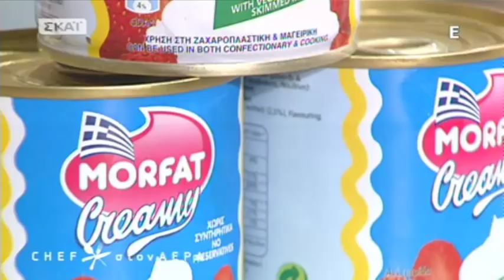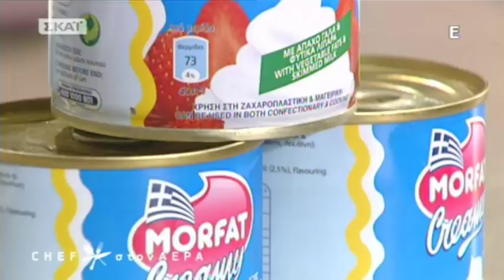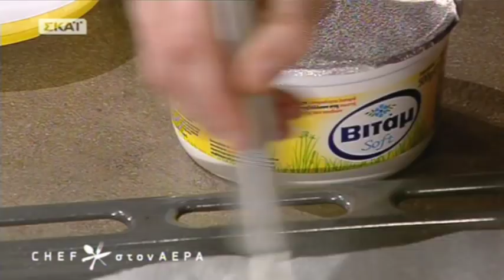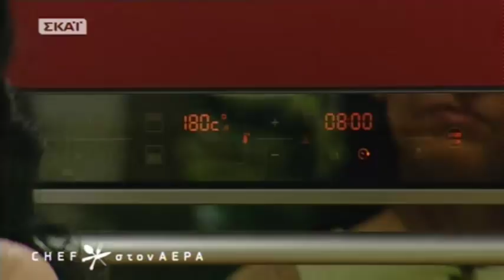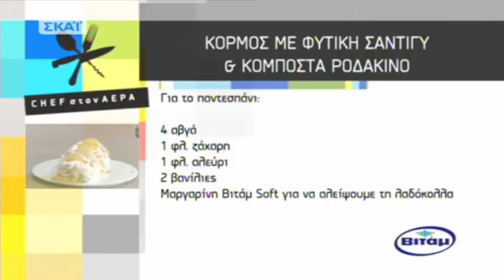Κορμός με φυτική σαντιγύ & κομπόστα ροδάκινο στο Chef on Air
ΥΛΙΚΑ
Για το παντεσπάνι:

4 αβγά
1 φλ. ζάχαρη
 1  φλ. αλεύρι
2 βανίλιες
Μαργαρίνη Βιτάμ Soft για να αλείψουμε τη λαδόκολλα

Για τη γέμιση:

250 γρ. φυτική σαντιγύ Μorfat Creamy
½ φλ. μαρμελάδα ροδάκινο
½ φλ. αμύγδαλα
½ φλιτζάνι γάλα
2 κ.σ. ζάχαρη
2 κ.σ. κονιάκ

Για τη διακόσμηση:

1 ροδάκινο κομπόστα

ΕΚΤΕΛΕΣΗ

1. Χτυπάμε στο μίξερ τα αβγά με τη ζάχαρη και τη βανίλια για 10 λεπτά περίπου.
2. Μόλις ασπρίσει και αφρατέψει το μείγμα μας, προσθέτουμε το αλεύρι μας με κόσκινο ανακατεύοντας.
3. Στρώνουμε τη ζύμη μας πάνω σε λαδόκολλα που έχουμε αλείψει με μαργαρίνη και ψήνουμε στους 175 βαθμούς σε προθερμασμένο φούρνο για 10 λεπτά.
4. Χτυπάμε τη φυτική σαντιγί στο μίξερ όσο να πάρει όγκο και να αφρατέψει, για 5 λεπτά.
5. Μετά προσθέτουμε τη ζάχαρη και το κονιάκ και ανακατεύουμε.
6. Αφήνουμε στο ψυγείο να κρυώσει για να την μεταχειριστούμε ευκολότερα.

7. Βγάζουμε το παντεσπάνι μόλις ψηθεί και το κάνουμε ρολό για να πάρει το επιθυμητό σχήμα.
8. Μόλις κρυώσει ξετυλίγουμε το παντεσπάνι και βάζουμε μια στρώση μαρμελάδας.
9. Αν η μαρμελάδα μας είναι πολύ πηχτή μπορούμε να την αραιώσουμε με λίγο κονιάκ.

10. Από πάνω απλώνουμε τη σαντιγί κρατώντας λίγη για τη διακόσμηση του κορμού μας.
11. Πασπαλίζουμε με καβουρντισμένα και χοντροκοπανισμένα αμύγδαλα και τυλίγουμε τον κορμό μας.
12. Κόβουμε τις άκρες του κορμού και τον τοποθετούμε στην πιατέλα.
13. Επικαλύπτουμε με την υπόλοιπη σαντιγί, πασπαλίζουμε με τα υπόλοιπα αμύγδαλα και διακοσμούμε με φέτες ροδάκινο κομπόστα.
14. Ιδανικά αφήνουμε στο ψυγείο πριν σερβίρουμε.
15. Το γλυκό μας διατηρείται στο ψυγείο για 3 – 4 μέρες.

Απο την Αννα Σταμούλου

Κάθε μέρα στις 13.30 μια καινούργια Συνταγή!